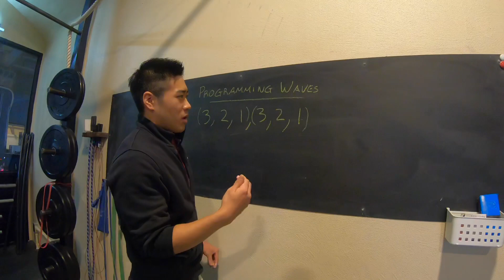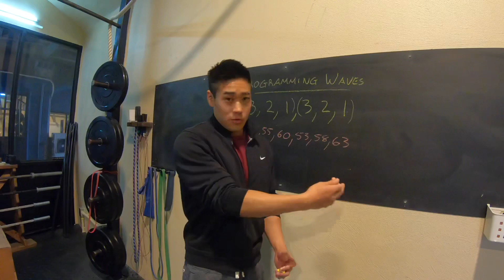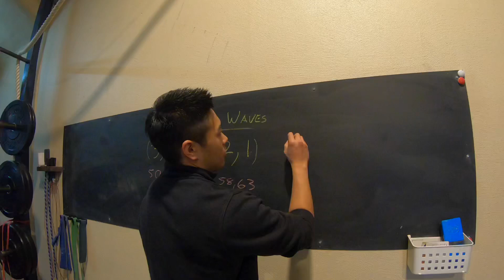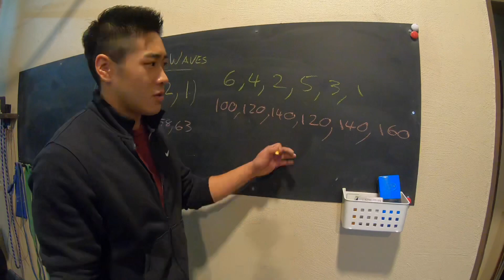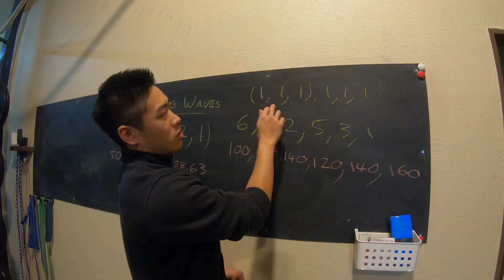【Waveセット】って何？！今やってるセットの組み方よりいいかも？！